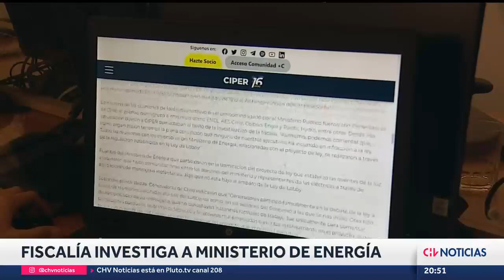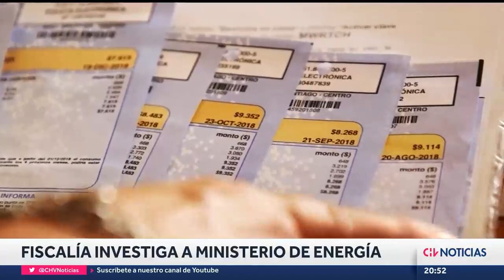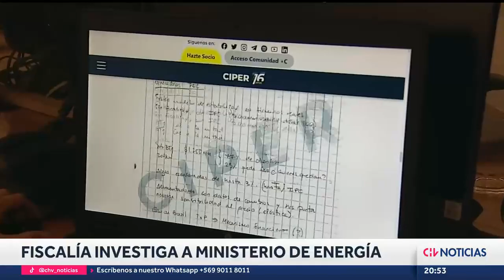Fiscalía inició investigación a ministerio de Energía por presunto tráfico de influencias